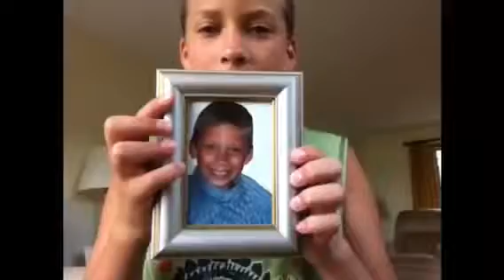Cousins Camp #2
Second video at cousins's camp 2012

ZekeNeff.com/CommanderZ